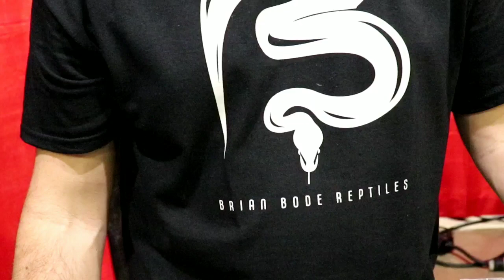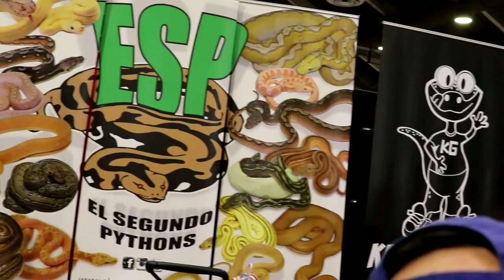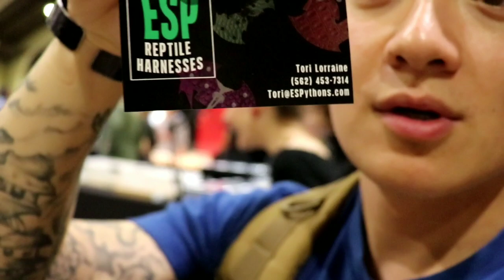REPTILE SUPER SHOW INTERVIEWS AND ANIMALS 2019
Still going! It was so awesome speaking to so many great people in the Reptile community and seeing such amazing animals.